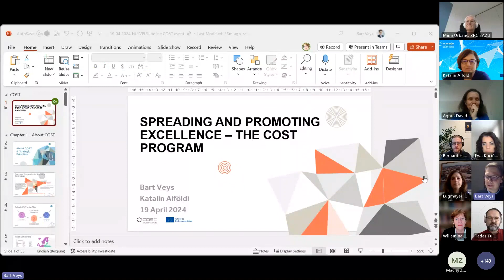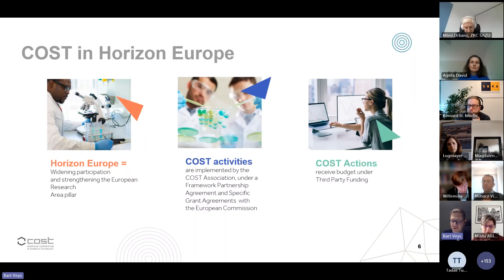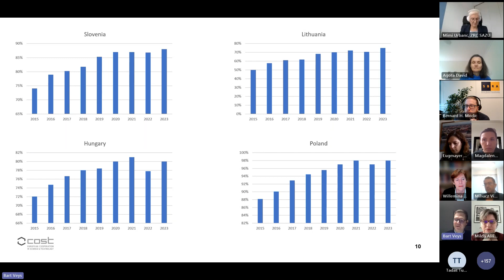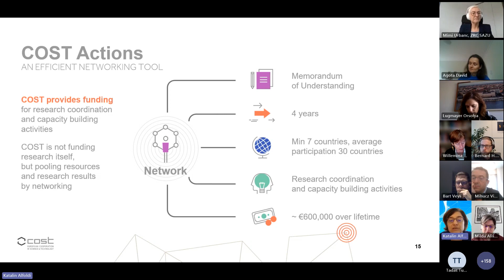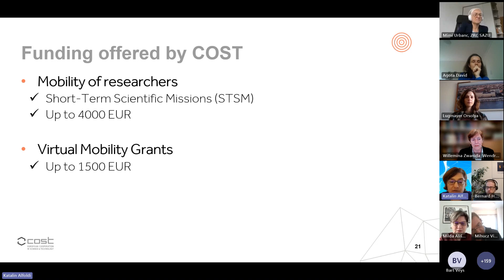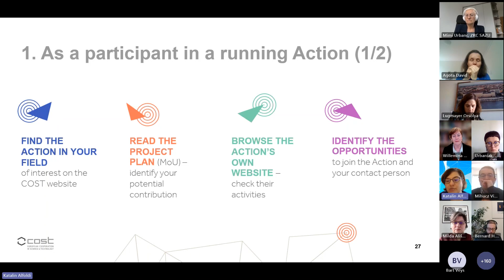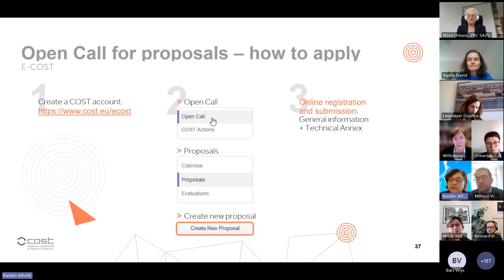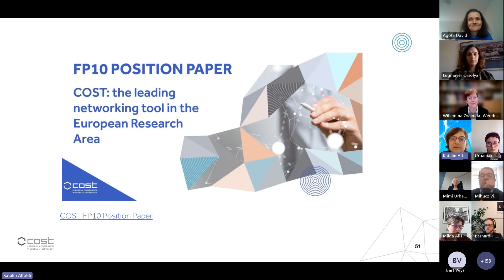How much does it COST to bring researchers and innovators together? (19-04-2024)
The primary objective of this webinar is to present COST and its actions, highlighting the experience of Lithuania, Poland, Slovenia, and Hungary in engaging with it. Through practical examples, we explore how COST facilitates collaboration to stimulate progress in research and foster innovation